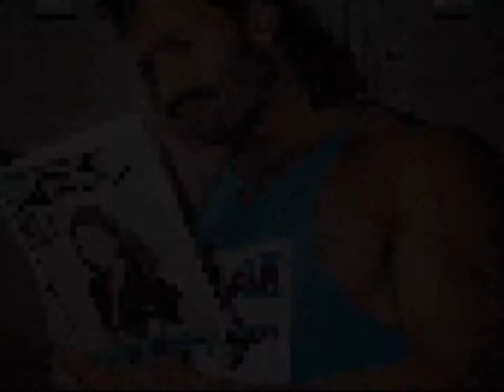~ SCARY~ Roid Nipples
You're Welcome Interent